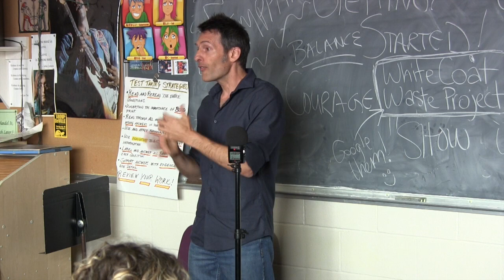Self Esteem vs Self Compassion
Need help?
Which is more effective for creating happiness - Self esteem or self compassion? The latest studies demonstrate that self compassion is far more effective than self esteem at building confidence, and building a sense of fulfillment and happiness.